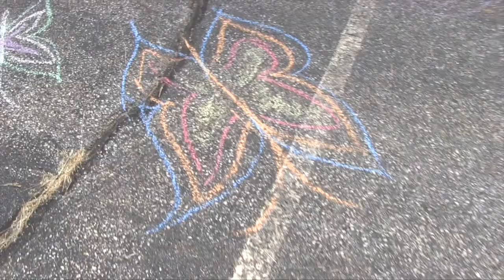8th Grade Picnic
Created by Liz Van Horn & Elodie Sutter - a HPRHS Media Technology Production